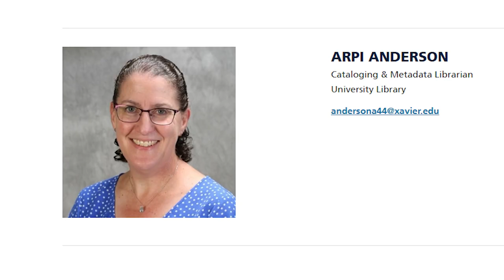Criminal Justice Program - Arpi Anderson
Criminal Justice Program with Arpi Anderson